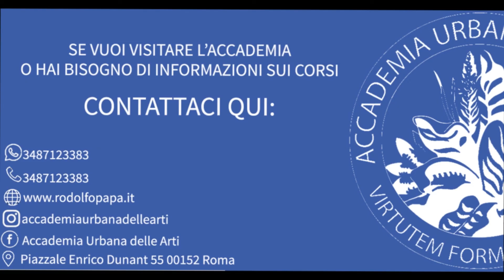CORSO ARTE SACRA Testimonianze degli allievi: Konrad Perathoner scultore Santa Cristina, Val Gardena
Perché uno scultore ligneo sceglie di andare a studiare all'Accademia Urbana delle Arti.